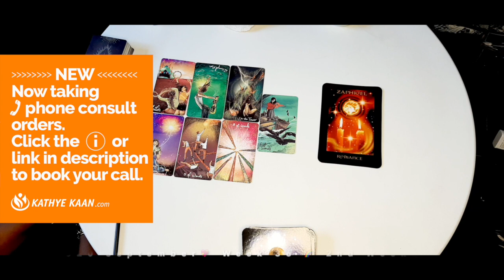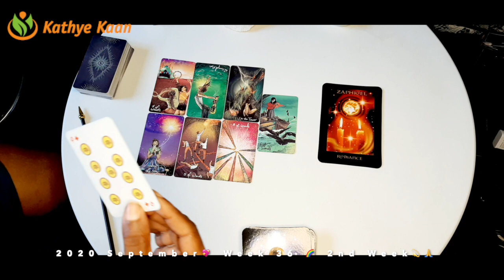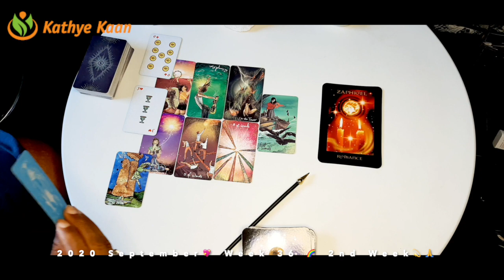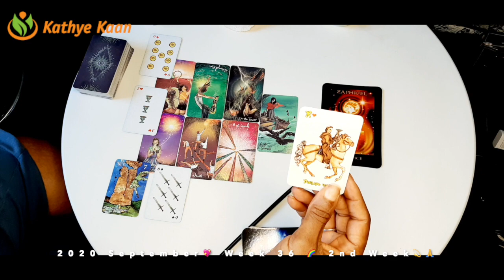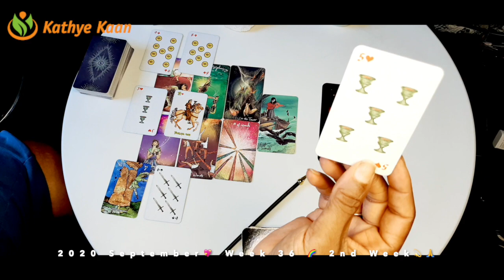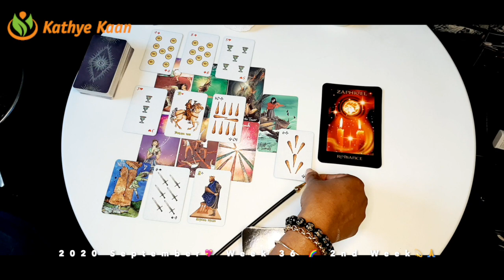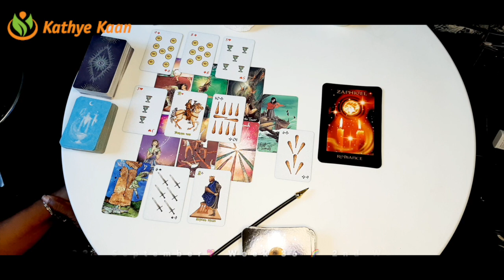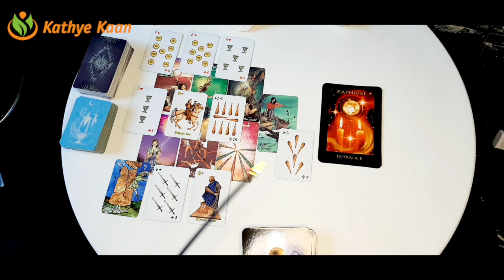CAPRICORN ROMANCE! Successful ending stuff 💖WEEK 37 🙏💫WEEKLY READING SEPTEMBER 07 13💫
Kathye